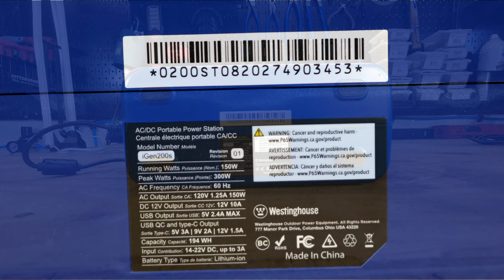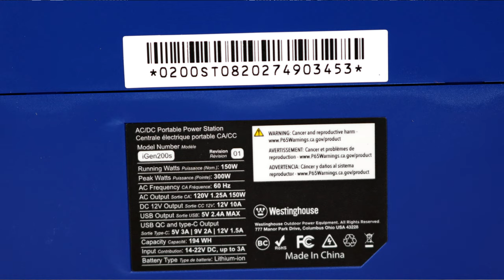Westinghouse iGen200s Portable Power Station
Hey everybody in this video I take a look at and test out the Westinghouse iGen200s.

Audible Premium

#1 PGYTECH OSMO Action Camera Cage

#2 Rode VideoMicro

#3 Lume Cube 2.0

#4 PGYTECH Action Camera Extension Pole Mini Tripod

#5 CYNOVA Osmo Action Dual 3.5mm/USB-C Adapter

#6 Rode Wireless Go

#7 Rode smartLav+

#8 Rode SC3 3.5mm TRRS to TRS

#9 PolarPro Shutter Filter 5-Pack for DJI Osmo Action

#10 Cayer AF34 Professional Video Monopod

#11 Osmo Action